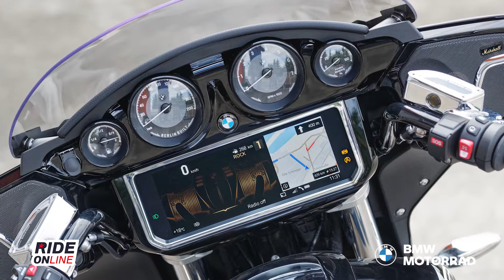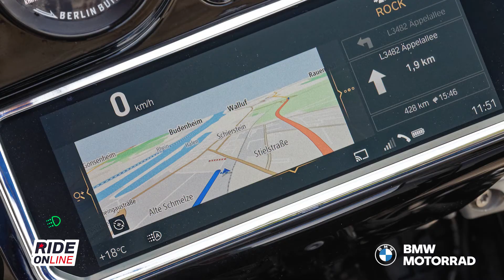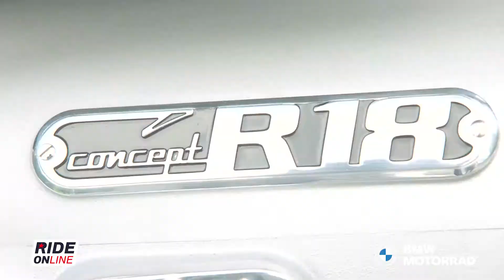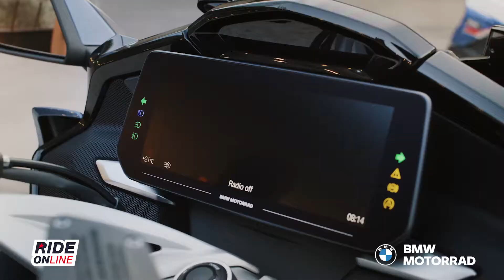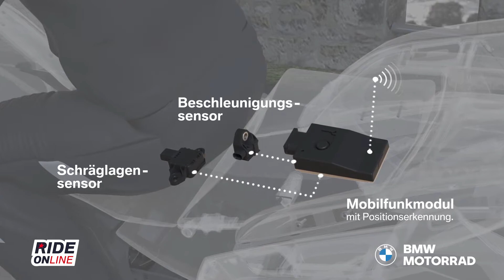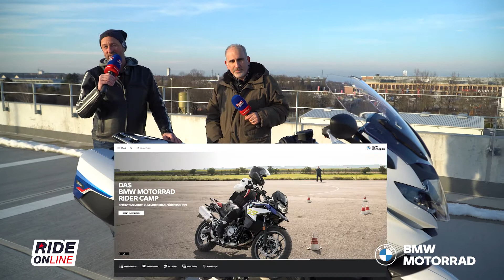RIDE ONline 2022: Interview mit BMW Motorrad zur Motorradsaison 2022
RIDE ONline 2022 - klickt euch rein auf der zweiten digitalen Motorradausstellung von ROCK ANTENNE!
Auf unserer "virtuellen Showbühne" spricht Rock 'n' Bike-Boss Guy Fränkel mit Michael Sommer, Leiter BWM Motorrad Deutschland über die neuen Modelle und worauf wir uns bei BMW Motorrad diese Saison freuen dürfen. Viel Spaß beim Anschauen und gute Fahrt!